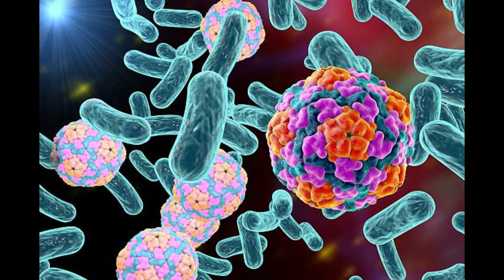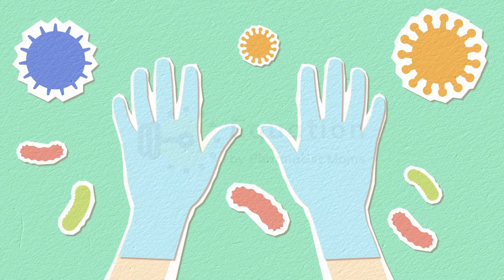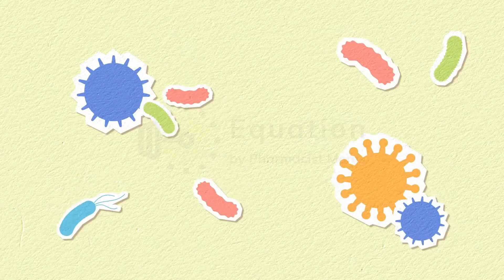Stomach Flu: The Stomach Bug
Viral gastroenteritis is an inflammation of the stomach and intestines caused by a viral infection. Its symptoms develop within 24 to 48 hours after exposure to virus.

If anyone has the stomach bug, he or she may have one or more symptoms, specifically, nausea, vomiting and diarrhea. After several days with the stomach bug, dehydration may be developed which may become a serious concern so; the symptoms of dehydration should be watched and medical attention should be sought. That's why, it is critical to get plenty of fluids including fluid replacement solutions with electrolytes along with water to restore the body’s hydration balance.